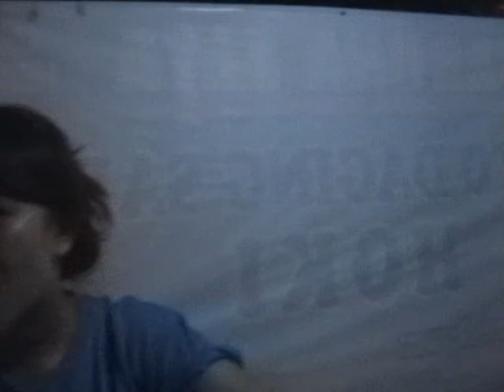d.AR-09 SMAN 4 Banjarbaru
Suatu malam bersama anak-anak di warung angkringan Solo